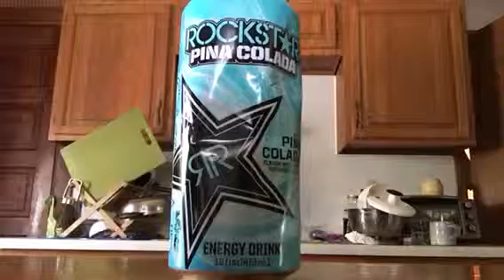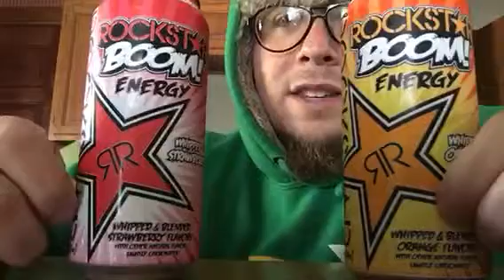BOOMgasm!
Pina Colada Rockstar is not an amazing taste! However by combining the Lifesavers Creamsavers, Oops I meant to say. by combining Rockstar Boom whipped orange + strawberry I have created a puke like color that tastes like the aforementioned Creamsavers! I give all three a thumbs down and they take a flying fudge with that Pina!!! The only Pina I Pina is Fanta Pina (Pineapple) for all you bumpkins! Pina!